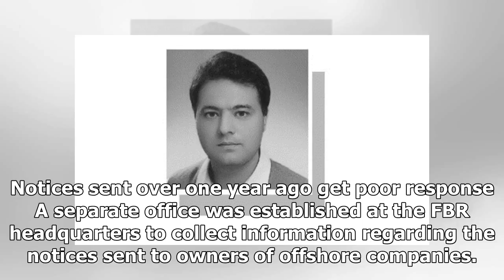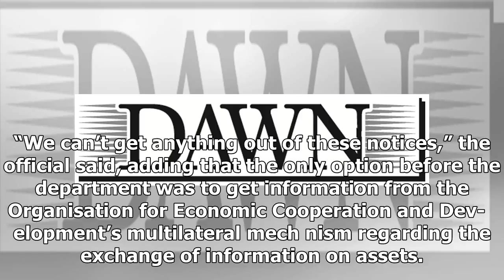Latest News - Panamanian papers have almost no help in extracting tax: officers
Latest News - Latest News - Panamanian papers have almost no help in extracting tax: officers

ISLAMABAD More than a year since issuing notices to the Pakistanis mentioned in the Panama Papers, the country’s tax officials are losing hope of obtaining information about the money used to buy assets abroad. In September 2016, the intelligence directorate of the Federal Board of Revenue FBR issued 344 notices to owners of the offshore companies mentioned in the Pan­ama Papers but the tax officials received a very poor response. The poor response has discouraged the tax officials so much that ...